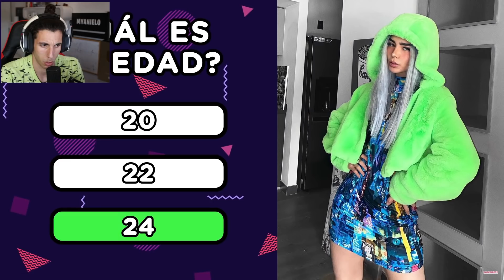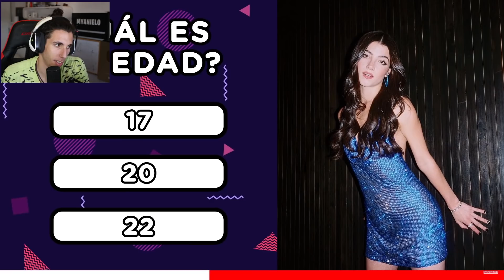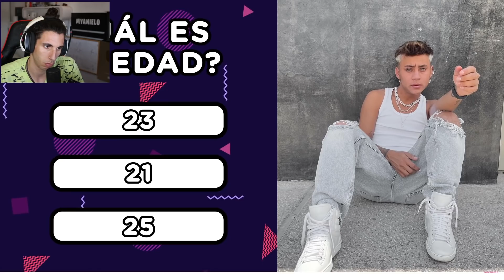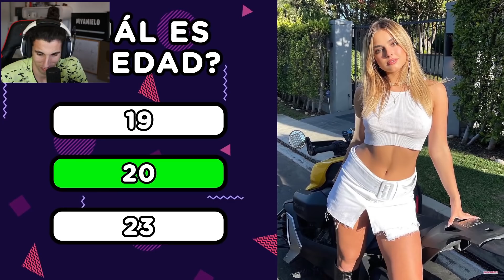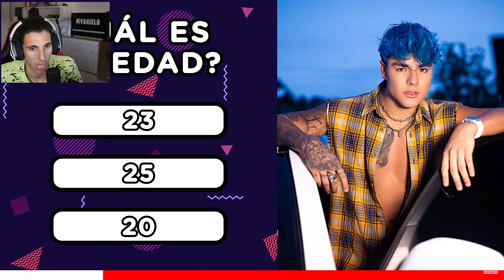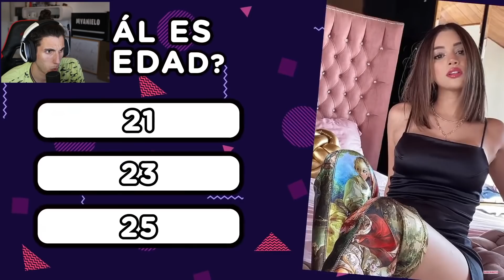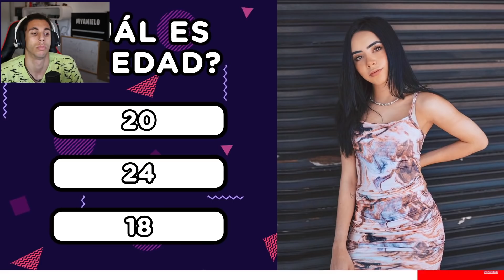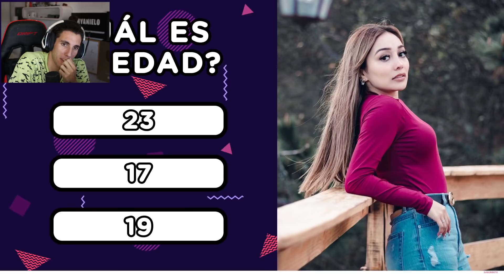ADIVINA LA EDAD DEL TIKTOKER (conoce las EDADES de los TIK TOKER)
ADIVINA LA EDAD DEL TIKTOKER  (conoce sus EDADES de los TIK TOKER)